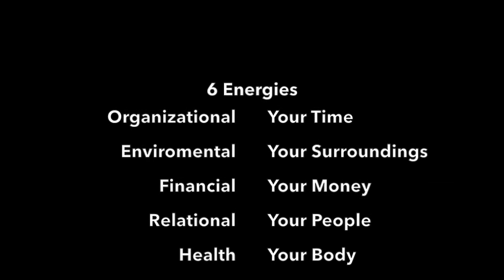6 Essential Energies to meet your goals.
Moe than having resolutions, you can focus on aligning your 6 energies: Organisational, Financial, Relational, Spiritual, Health & Enviromental.